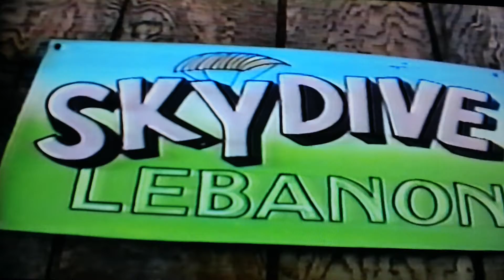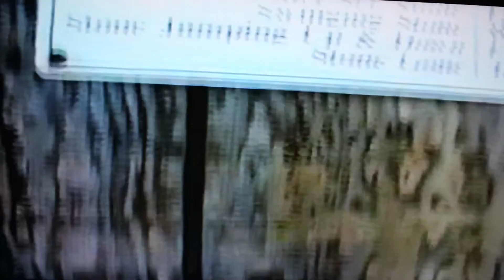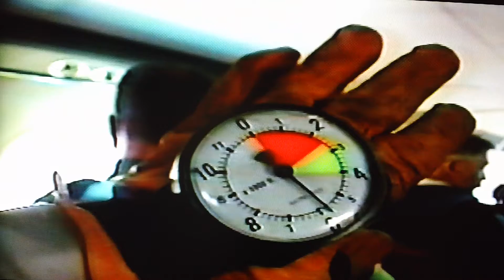J..... tries SKYDIVING-MOTHER'S DAY-92ish ?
GREAT MUSIC by Tom Petty and the Heartbreakers...